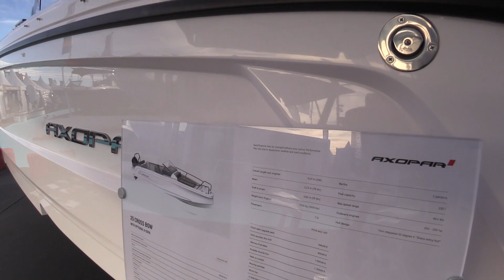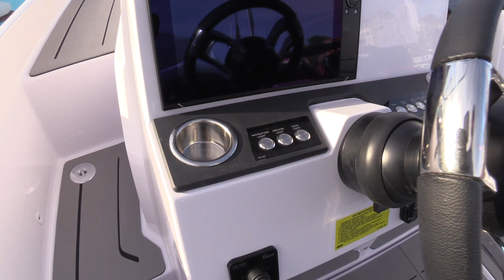Excellent Small Boat ! 2023 Axopar 25 Cross Bow